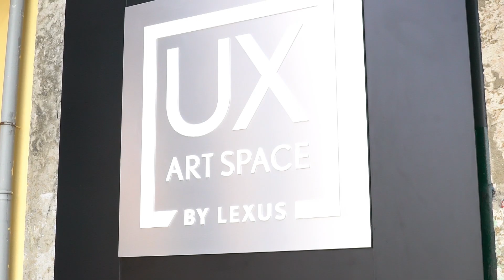Галерея UX Art Space в Лиссабоне | Lexus Russia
Представляем галерею UX Art Space в Лиссабоне.